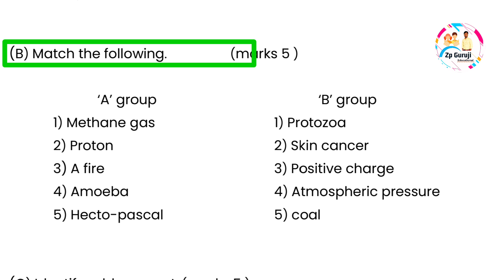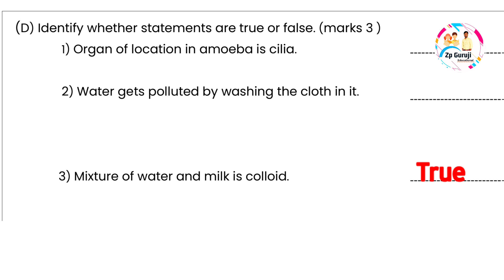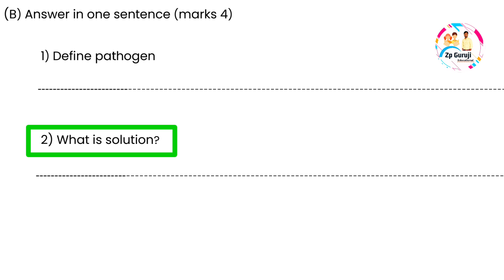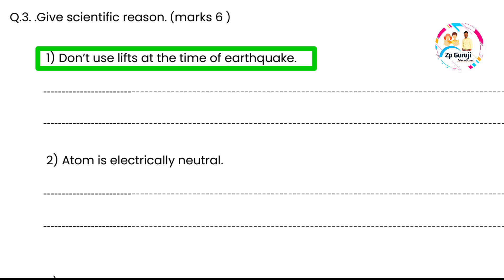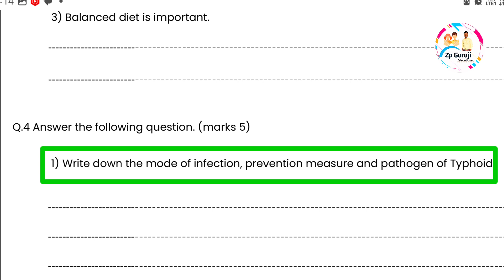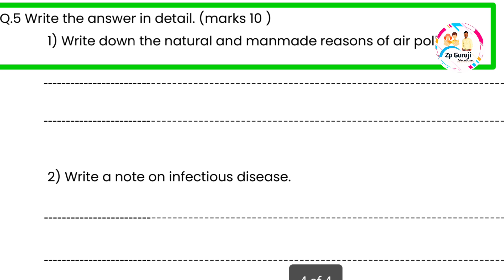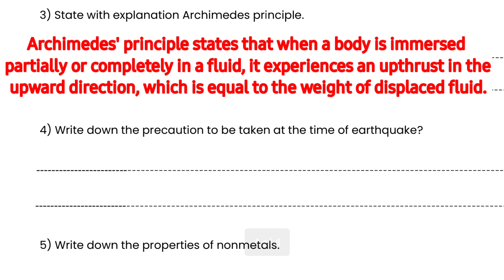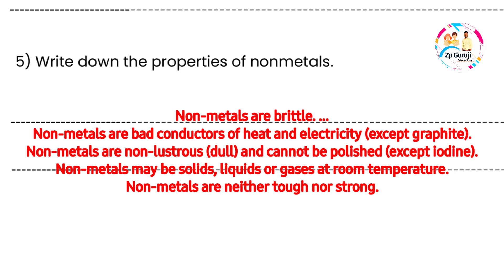संकलित मूल्यमापन चाचणी-1|| Class- 8th ||Subject- Science||उत्तरपत्रिका 2023-24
संकलितमूल्यमापन2024 संकलितमूल्यमापनचाचणी1विषयसमाजशास्त्रइयत्तासहावी संकलितमूल्यमापनचाचणी1विषयहिंदीइयत्तासहावी संकलितमूल्यमापनचाचणी1विषयविज्ञानइयत्तासहावी
संकलित मूल्यमापन,
संकलित चाचणी क्रमांक 1,
संकलित चाचणी क्रमांक 2 इयत्ता पाचवी,
संकलित मूल्यमापन इयत्ता सातवी,
संकलित मूल्यमापन चाचणी,
संकलित मूल्यमापन सत्र 2,
संकलित चाचणी क्रमांक 2 इयत्ता सहावी,
संकलित मूल्यमापन इयत्ता सहावी,
sankalit bal vikas yojana,
sankalit bal sahitya ko samjhaie,
sankalit chachani kramank 1,
sankalit chachani kramank 1 iyatta satvi samajshastra,
sankalit chachani,
sankalit chachani kramank 2 iyatta satvi,
sankalit chachani kramank 2hindi,
sankalit chachani kramank,
sankalit chachani kramank 2 ganit,
sankalit chachani kramank 2 marathi,
sankalit ganit,
gurumauli sankalit mulyamapan,
sankalp kramank 2
sankalit ka arth,
sankalit kahaniyon ka saransh balidan,
sankalit katni kramank 2,
kala sankalit shikshan,
kala sankalit shikshan module 2,
kala sankalit shikshan aheval,
kala sankalit shikshan module,
sankalit mulyamapan,
sankalit mulyamapan satra 2,
sankalit mulyamapan iyatta satvi,
sankalit mulyamapan chachani,
sankalit mulyamapan 2,
sankalit mulyamapan satra,
sankalit mulyamapan iyatta